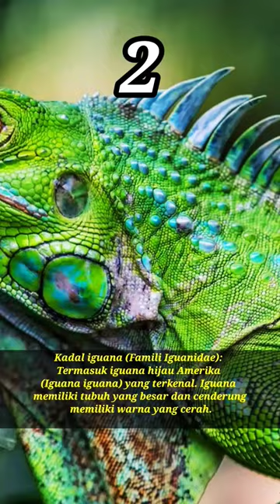4 Jenis Kadal yang ada di beberapa tempat di dunia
Hallo sobat,,, Ada ribuan spesies kadal di seluruh dunia, namun berikut ini adalah 4 jenis Kadal yang ada di beberapa tempat di seluruh dunia